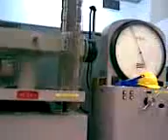Concrete Buckling Demo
Not the most impressive to watch but here it is. Didn't quite make it to the three kips.